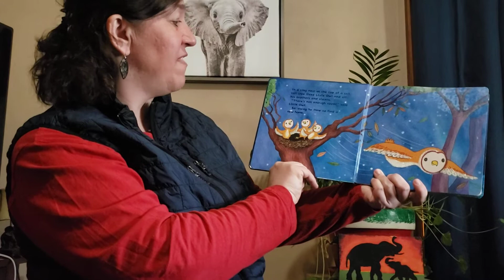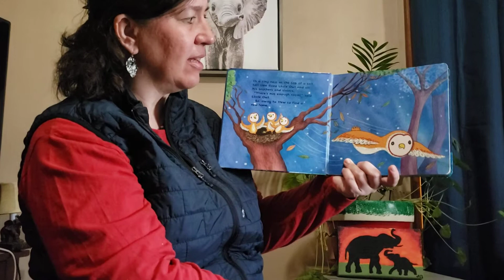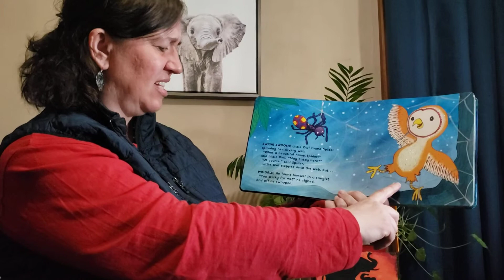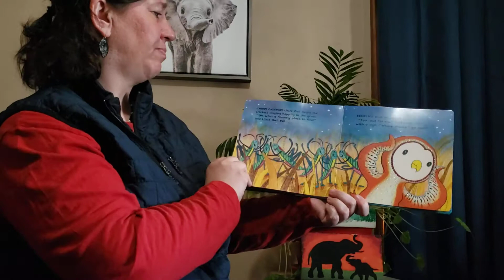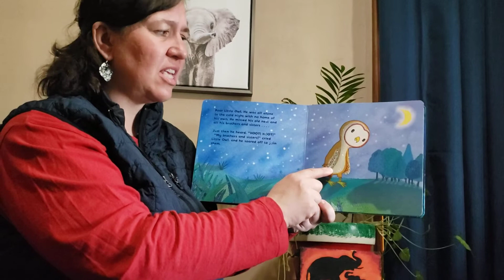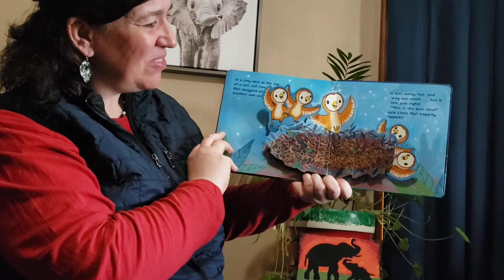The Best Nest by Laura Datta and Matt Buckingham